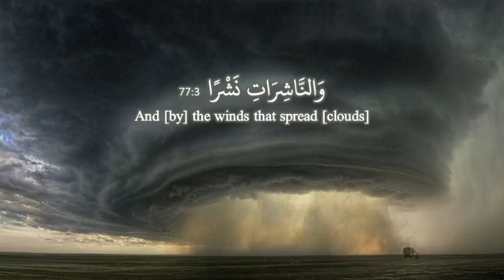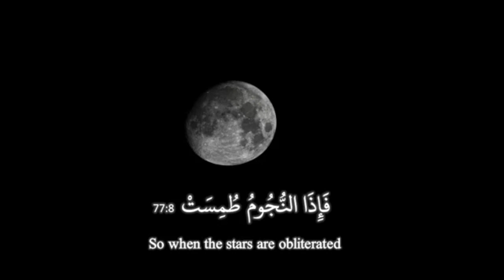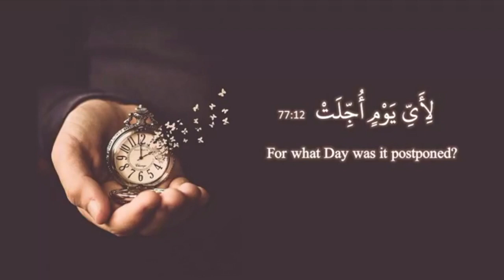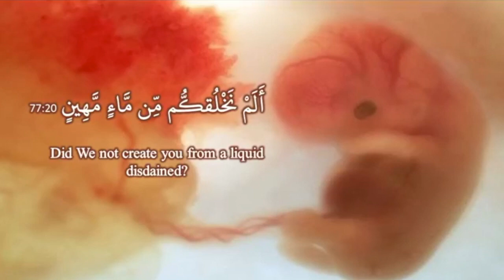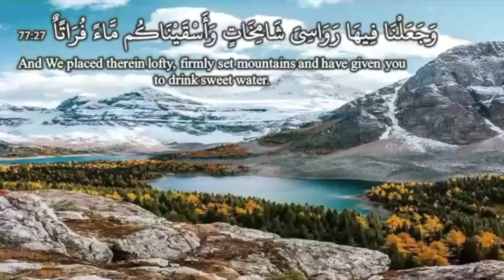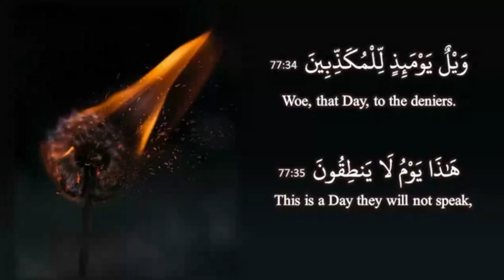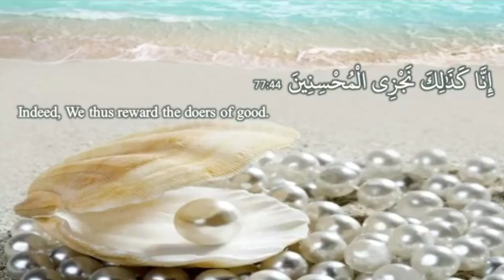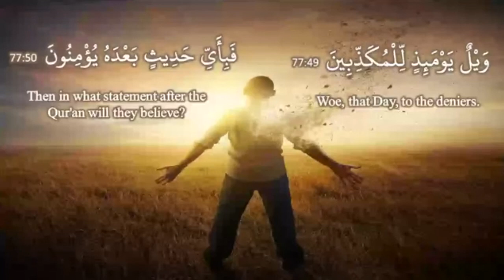Tafseer Of Surah Al-Mursalat Ayah 1-50 by Ustazah Najiha Hashmi